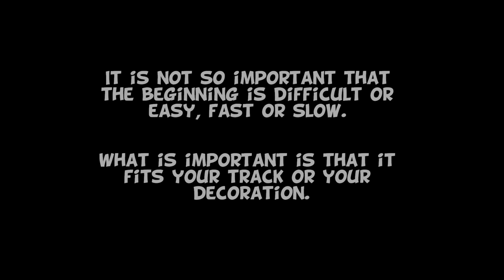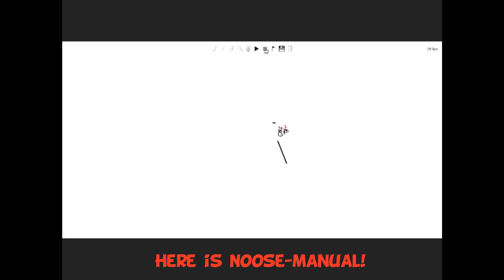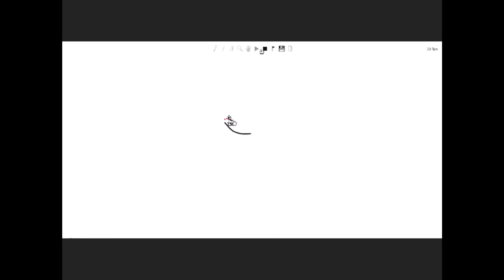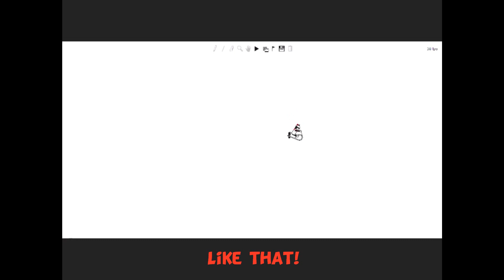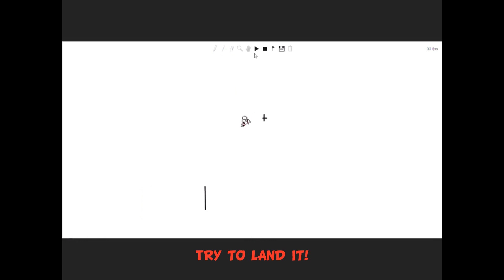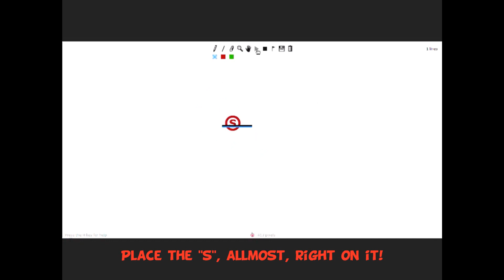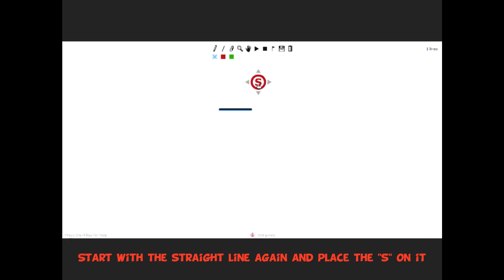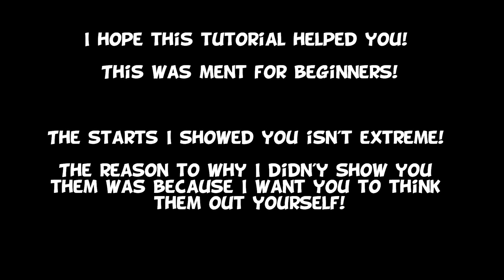Line Rider - Ways to Start